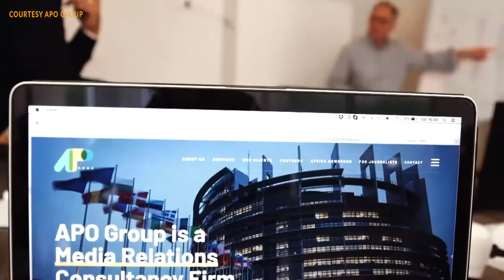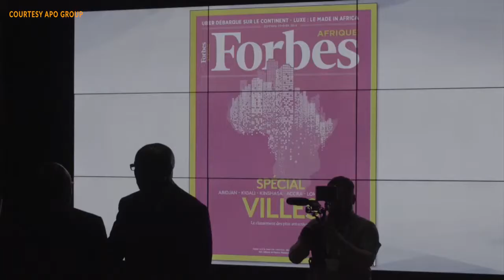Getty Images and APO Group Announce Strategic Partnership in Africa and the Middle East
Getty Images a world leader in visual communications, and APO Group a leading media relations consultancy and press release distribution service, have announced a wide-reaching collaboration to promote integrated text, photo and video solutions to organizations operating across Africa and the Middle East.